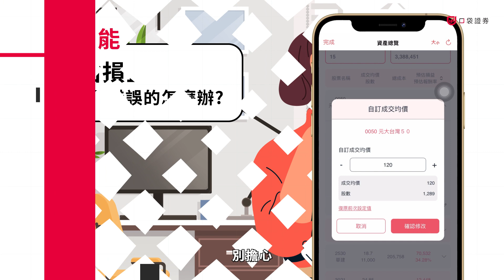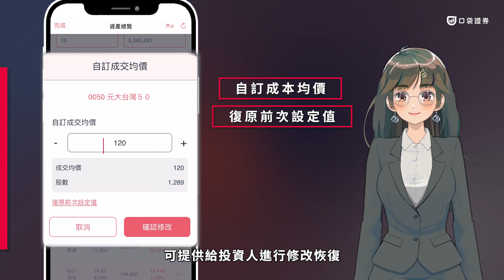掌握最真實的持股損益 - 預估損益、自訂成本｜口袋庫存明細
還在因為看損益同時打開計算機算獲利嗎?
或是匯撥股票、借券後，股票成本為0😅
忘記了你原本持股的成本嗎？
投資人的困擾我們都懂😘
這次更新了「庫存明細」把這些困擾都解決！

00:00 開場介紹
00:10 新功能介紹-庫存明細
00:17 如何找到庫存明細?
00:27 2大預估損益特色
00:47 庫存明細介紹
00:56 什麼情況需要自訂成本?
01:23 如何自訂成本?